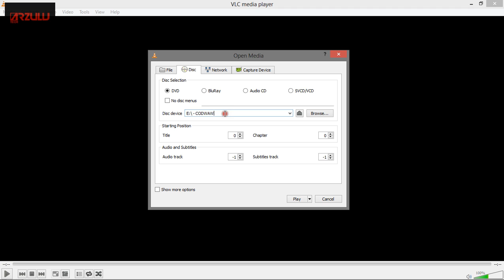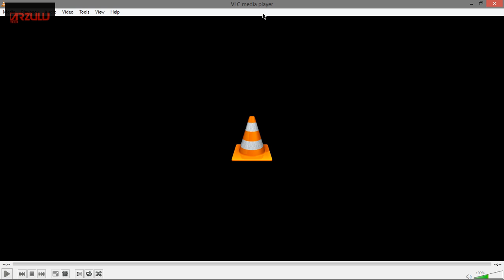Run DVDs on Your PC with VLC Media Player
VLC media player is a great FREE media player capable of playing a large assortment of file types and dvds. Since Windows 8 does not support the playing of DVDs, this will easily fix that issue.